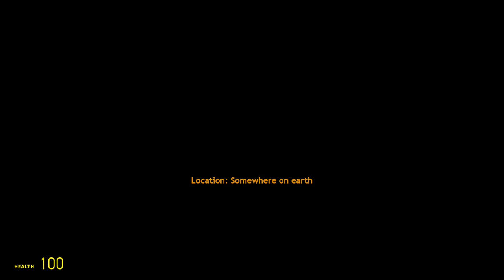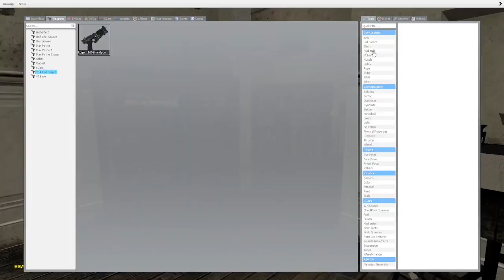Gmod horrorween 1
for halloween plagueman and corbin are going to play a horror map called horrorween